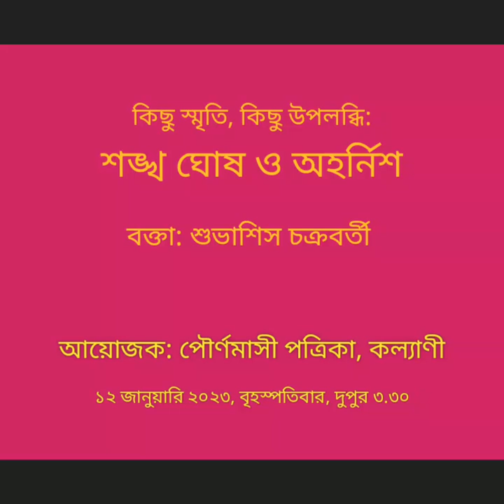কিছু স্মৃতি, কিছু উপলব্ধি: শঙ্খ ঘোষ ও অহর্নিশ। বক্তা: শুভাশিস চক্রবর্তী